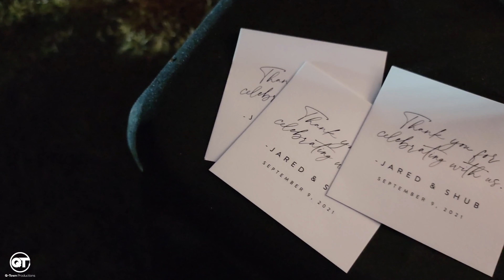Abbotsford BC Wedding Dj Gig Log Episode #5 - Q-Town Productions - Dj B.i.G. & Dj Xtatic (Jamie)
⏱️TIMESTAMPS⏱️

00:38 - Intro - Dj B.i.G. & Dj Xtatic Talk About The DJ Setup For An Indian Wedding Reception In Abbotsford BC On A Farm While En Route To The Event

05:12 - Dj B.i.G. Talks About The Power Going Out During A Previous Party

06:29 - Cinematic Highlight Reel Of The Indian Wedding Reception We Did In Abbotsford BC On A Farm

Are you interested in Booking A Mobile DJ For Your Next Event?

📲 Call/Text Direct at 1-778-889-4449 (Ricky J)

or tune in from your vehicles on the 107.7HD2 station in Surrey British Columbia, Canada